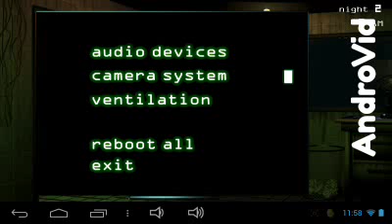Five Night at Freddy 3 "ASUSTANDOME DEL LAG" Parte 2/2 By Spider_Mau07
Segunda Parte de esta monstruosa segunda noche en LocoLandia! El mejor parque de atracciones de cualquier lugar xD

Espero les agrade :D

By Spider_Mau07